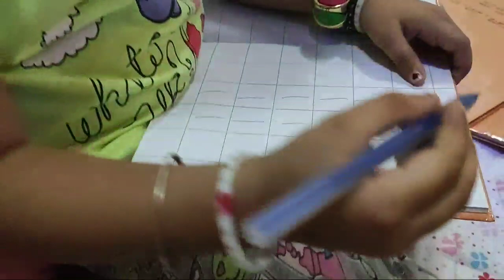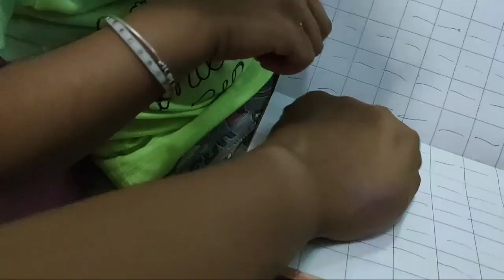Subcriber के कहने पर मेरे हस्बैंड ने यह भी करा लिया😅 || multitasking mom lalita